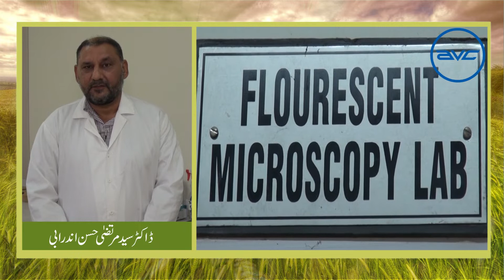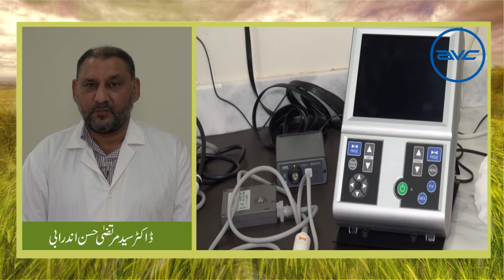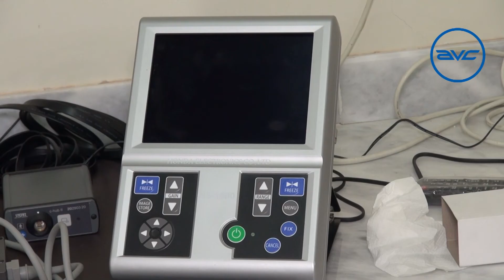Goat Reproduction | Goat Reproduction in Pakistan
Breeding season goat diets Guide & Precautions, presentation about meat goat reproduction.